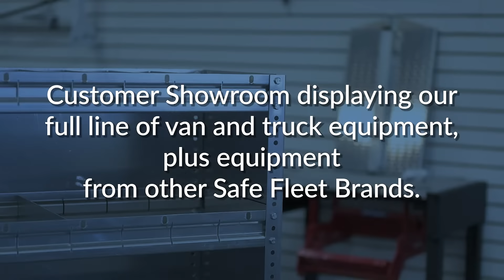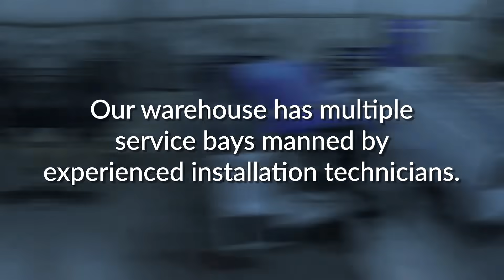American Van - Lakewood Showroom & Installation Facility